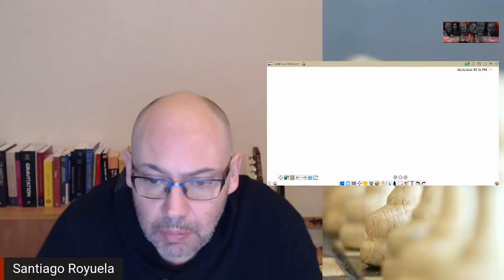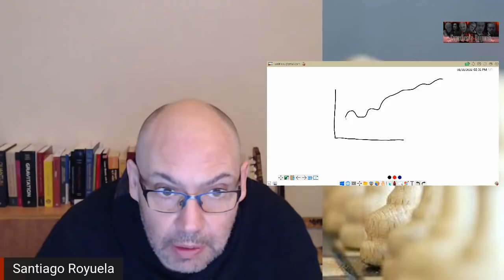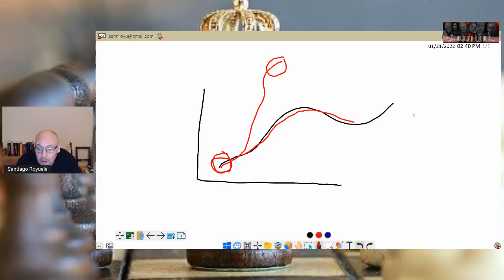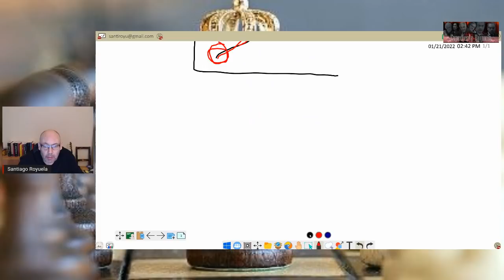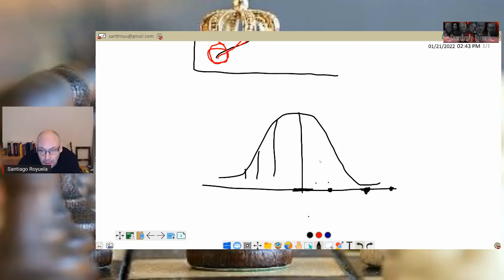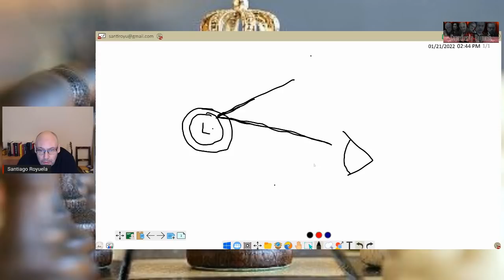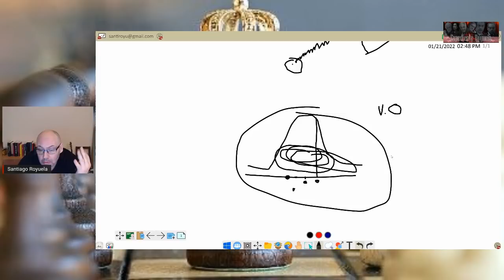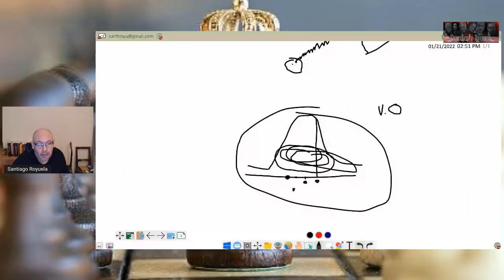Cambiando de tema. El Demonio de Laplace y la caída del determinismo ¿Juega Dios a los dados?